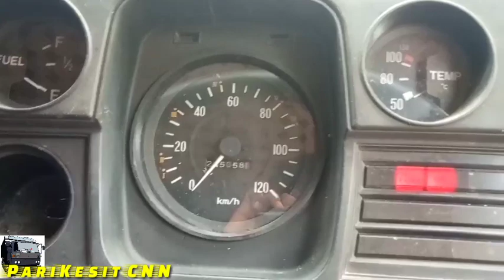Review Truk Fuso GOPRAK th 84 rem angin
Review Truk Fuso GOPRAK th 84 rem angin power trering mesin 6D16 milik mas Nono Banyuwangi bengkel krikilan muatan roti bongkar Bali ongkos 3,1jt